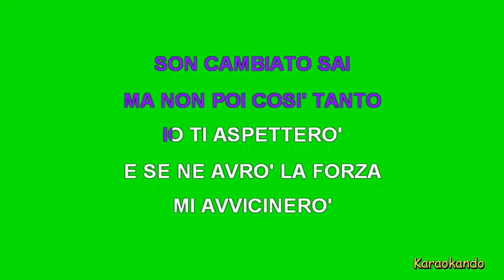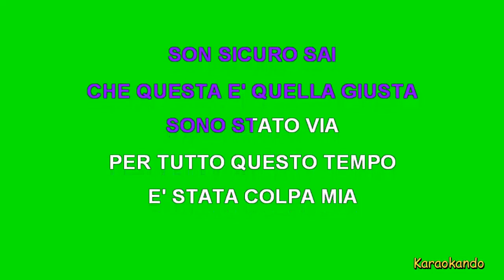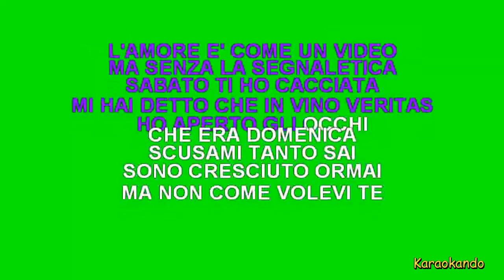Karaoke Italiano - Fino a Farmi Male - Benji e Fede ( Testo )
Fino a Farmi Male
Benji e Fede

Cover Karaoke

Testo :

SONO STATO VIA
PER TUTTO QUESTO TEMPO
NON PENSARE CHE
IO SIA COSI DIVERSO
SON CAMBIATO SAI
MA NON POI COSI' TANTO
IO TI ASPETTERO'
E SE NE AVRO' LA FORZA
MI AVVICINERO'
FINO ALLA TUA PORTA
CHE CI POSSO FARE
TI AMERO' PER SEMPRE
MI CAMBIERO' LA PELLE
E POI TI CAPIRO' DAVVERO
DAVVERO
LO GIURO
DAVVERO DAVVERO
TREMO COME SE
FOSSE LA PRIMA VOLTA
PORTAMI CON TE
DECIDO IO LA ROTTA
SON SICURO SAI
CHE QUESTA E' QUELLA GIUSTA
SONO STATO VIA
E' STATA COLPA MIA
UCCIDIMI PER QUESTO
PER DIMENTICARE
E POI TI CAPIRO'
DAVVERO
MI VESTIRO' DI STELLE
E POI TI SPOSERO' DAVVERO
DAVVERO, DAVVERO
LO GIURO DAVVERO
NOI CI AMIAMO TROPPO
FINO A FARCI MALE
A VOLTE CI GRIDIAMO ADDOSSO
FINO A LITIGARE
SE UNO SCHIAFFO TI FA MALE
QUANDO E' MORALE
UNA PAROLA PUO' FERIRTI
FINO A SANGUINARE
LO SO CHE SPESSO NON CI SONO
CHE QUESTO TI RENDE ISTERICA
L'AMORE E' COME UN VIDEO
MA SENZA LA SEGNALETICA
SABATO TI HO CACCIATA
MI HAI DETTO CHE IN VINO VERITAS
HO APERTO GLI OCCHI
CHE ERA DOMENICA
SCUSAMI TANTO SAI
SONO CRESCIUTO ORMAI
MA NON COME VOLEVI TE
BASTAVA UN SOGNO
PER POTERCI FINGERE
UNA REGINA INSIEME A UN RE
NOI SIAMO L'ESATTO CONTRARIO
SIAMO L'OPPOSTO PERFETTO
SIAMO LA VOCE DI CHI AMA
MA E' MUTO E NON L'HA MAI DETTO
MENTRE STAVI DORMENDO
TI HO LASCIATO UN BIGLIETTO
FIRMATO
PER SEMPRE
DAVVERO, DAVVERO
LO GIURO DAVVERO